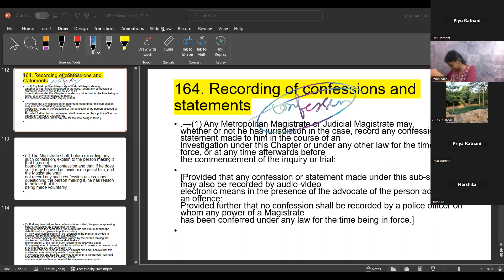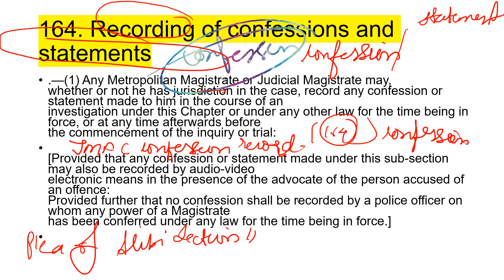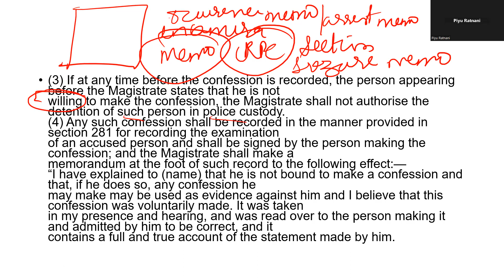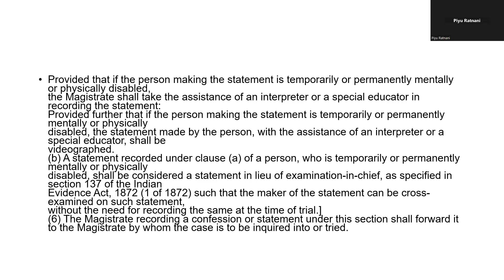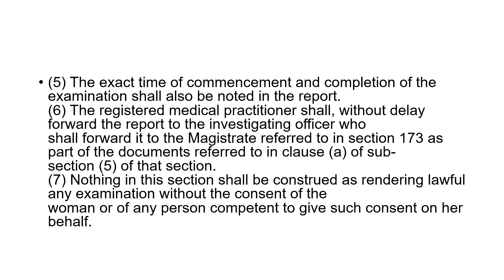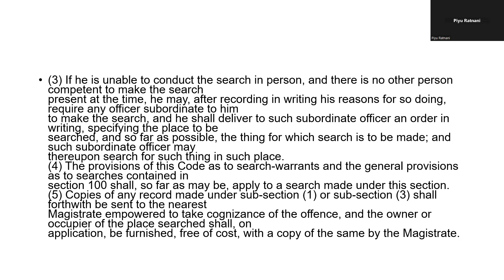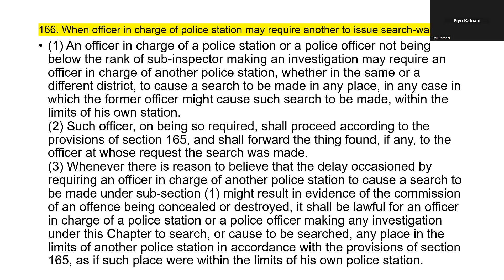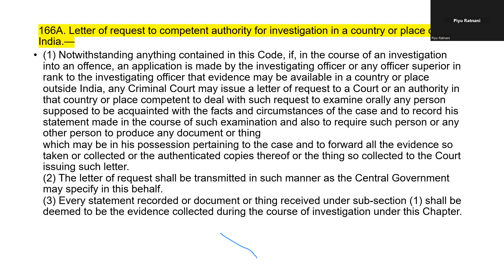164 CODE OF CRIMINAL PROCEDURE 1973 SECT CONFESSION BEFORE MAGISTRATE & STATEMENT BEFORE POLICE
Hello Everybody, CODE OF CRIMINAL PROCEDURE 1973 SECT 164 CRPC CONFESSION BEFORE MAGISTRATE & STATEMENT BEFORE POLICE